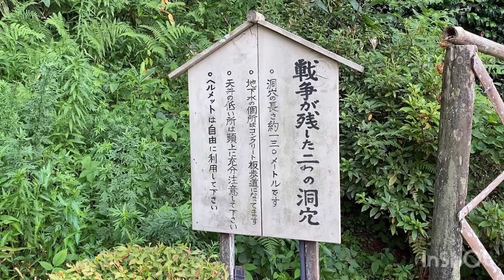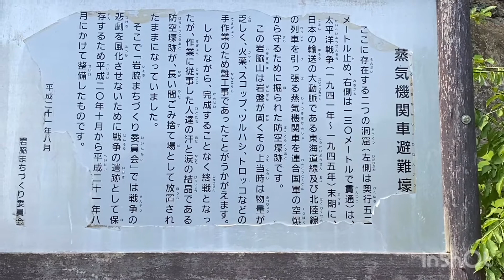【未完成で終わった 蒸気機関車 避難壕】たぬき？？？もおった 『東海道本線 米原付近』